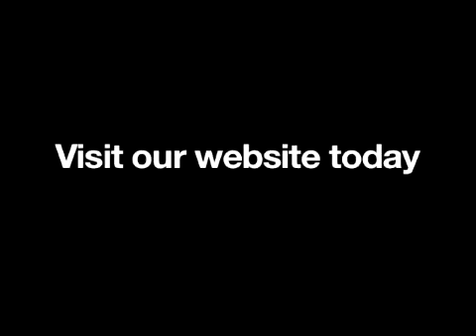Coelho Insurance Agency